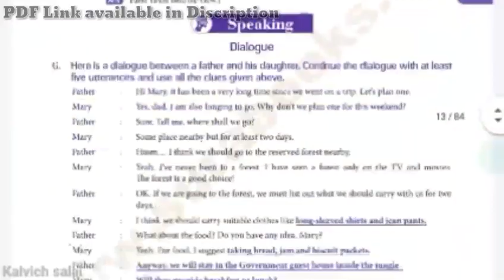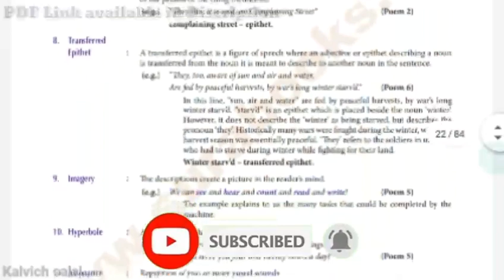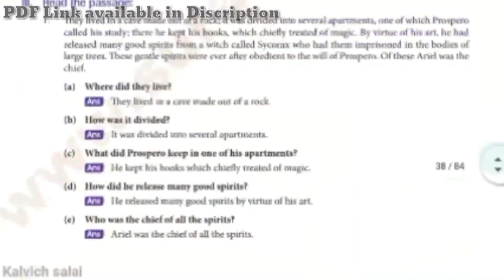10th Standard English SURA Guide Full Download 2020 | TN state Board New Syllabus 2020 Download Link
10th Standard English SURA Guide Full Download 2020 | TN state Board New Syllabus 2020 Download Link PDF